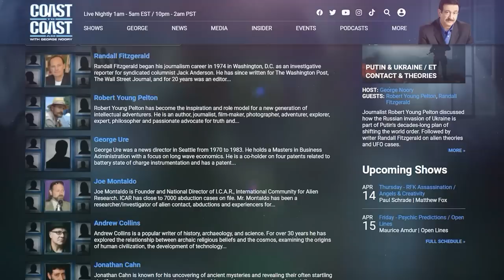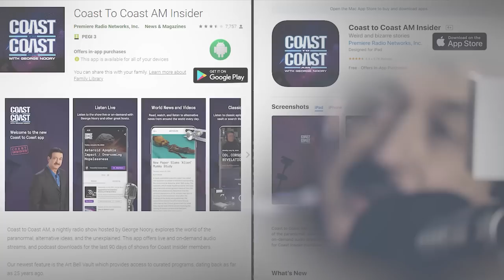‘Sobekneferu’ The Forgotten Female Ruler of Ancient Egypt… Goddess of the Seven Stars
@COASTTOCOASTAMOFFICIAL Sobekneferu was ancient Egypt's first female ruler, but why was her reign all but forgotten? Author Andrew Collins has pieced together her lost history and, in the latter half, examined her achievements as ruler, the temples and ruins associated with her, and her continuing impact on ancient Egypt after her reign. Sobekneferu ruled for four years around 1,800 BC in the Twelfth Dynasty and was associated with the crocodile god Sobek, whom she revered and believed should be worshiped in a monotheistic fashion, he detailed

This video features a promotional trailer from GaiaSphere EVENS+ Workshop with Graham Hancock, titled “A Magical Mystery Tour” - look in the comment section for more from @GaiaVideo and their enormous library of non-mainstream media!